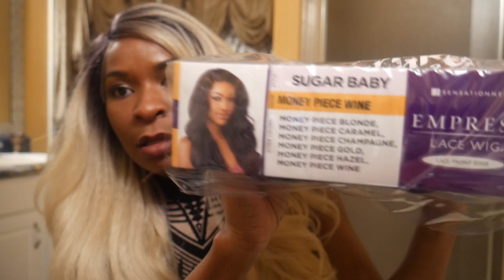😜 3 COLORS 2 SLAY! Sensationnel Curls Kinks & Co Synthetic Hair Empress Lace Front Wig - SUGAR BABY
😍Hi Wig Friends!! YOU TOOK OUT TIME TO WATCH? WATCH B 4 U BUY!! 3 COLORS 2 SLAY! The wigs I'm reviewing today is called: Sensationnel Curls Kinks & Co Synthetic Hair Empress Lace Front Wig - SUGAR BABY

🙏🏾❤🙏🏾And the God of all grace, who called you to his eternal glory in Christ, after you have suffered a little while, will himself restore you and make you strong, firm and steadfast.
1 PETER 5:10